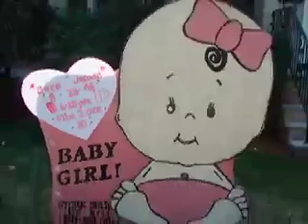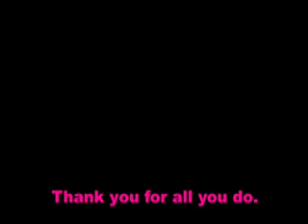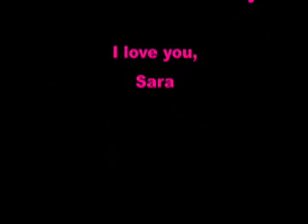Happy 1st Mother's Day, Mommy!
pictures and video  of Sara James from birth to 7 1/2 months